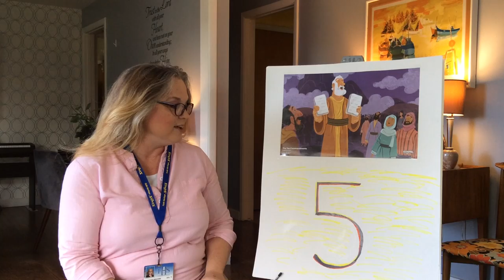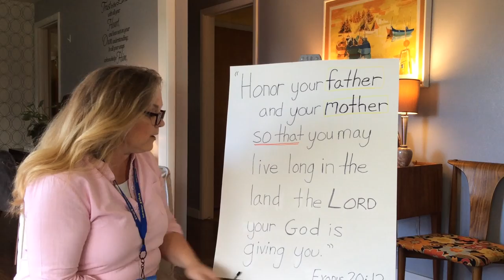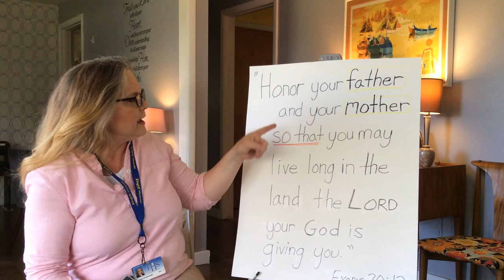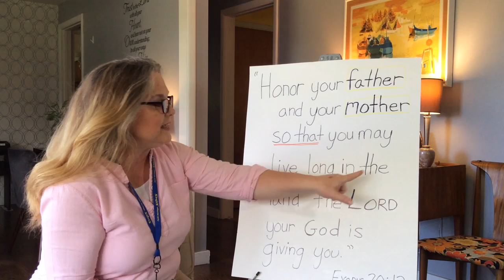Commandment #5 -- Kindergarten lesson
Commandment #5, Exodus 20:12
Mrs. Lynnette Deacons
Faith Heritage School